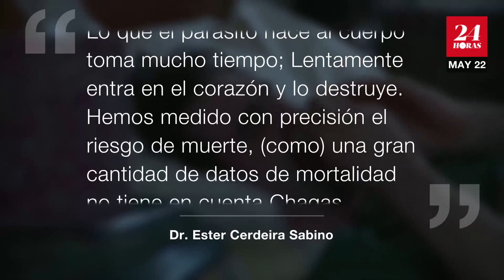Aleja tus labios de los mortales 'insectos besadores': estudio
Estos insectos producen daños en tus labios y rostro para defecar en la zona y liberar un parásito que produce la enfermedad de Chagas